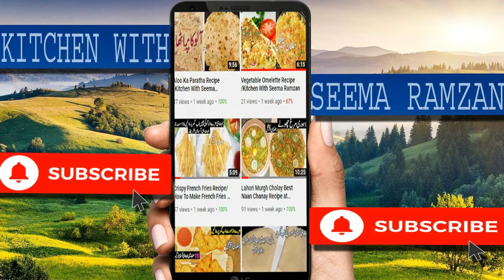Jam.e.shirin Sharbat Recipe/kitchen With Seema Ramzan